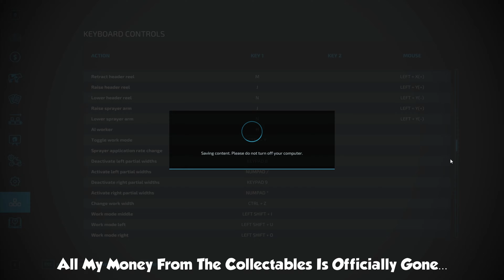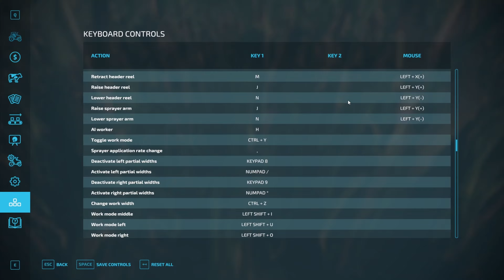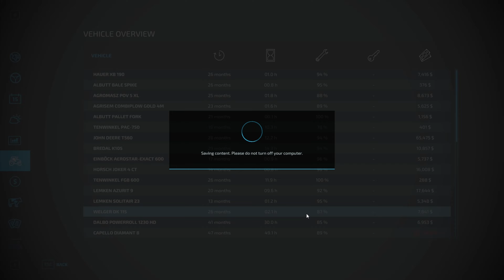NEW HOLLAND ELITE... | Farming Simulator 22 Timelapse EP#18 | FS22 Elm Creek Timelapse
Welcome Back To Another Farming Simulator 2022 Elm Creek FS22 Timelapse

► System Specs:
 → CPU: AMD - Ryzen 7 1700 3GHz 8-Core Processor
 → Motherboard: MSI - B350 TOMAHAWK ATX AM4
 → Memory: G.Skill - Ripjaws V Series 16GB (2 x 8GB) DDR4-2666
 → Storage: Sony 250GB SSD & Western Digital 1TB & 2TB HD
 → Graphics Card: MSI - GeForce GTX 1660 Ti
 → Case: Phanteks - ECLIPSE P400 TEMPERED GLASS ATX
 → Power Supply: CORSAIR CX-M Series CX550M 550W 80 PLUS
 → Monitor: ASUS 21.5" 1080p LED | Sceptre 27'' Curved 1080p 75hz LED